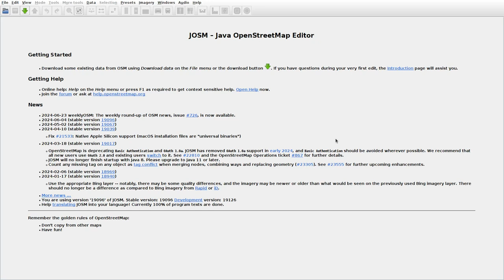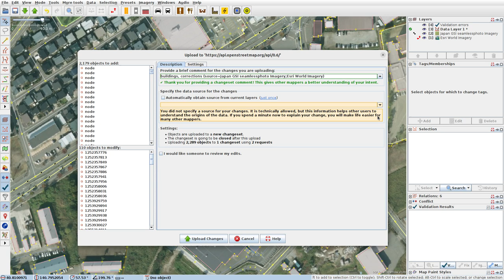JOSMrec1928 2024 06 28